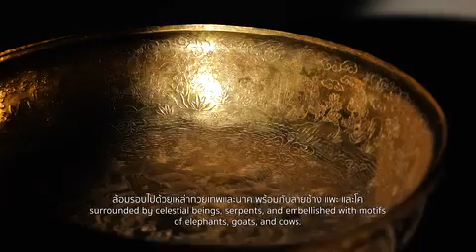Live Auction (2 December 2023)